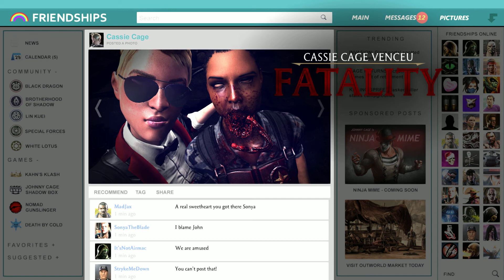Mortal Kombat XL: Todos os Fatalities 😈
mortal kombat xl all fatalities

00:00 Alien
00:35 Bo’ Rai Cho
01:15 Jason
01:49 Kung Lao
02:29 Jax
03:11 Sonya
03:55 Kenshi
04:38 Kitana
05:20 Scorpion
06:05 Sub-Zero
06:46 Mileena
07:32 Takeda
08:06 Cassie
08:45 Jacqui
09:16 Kung Jin
09:42 Tanya
10:24 Leatherface
11:02 Predador
11:38 Shinnok
12:12 Kano
12:46 Johnny Cage
13:27 Erron Black
13:58 Liu Kang
14:35 Ermac
15:13 Kotal Kahn
15:43 Reptile
16:13 Ferra/Torr
16:45 D´vorah
17:22 Raiden
17:54 Quan Chi
18:27 Goro
18:56 Tremor
19:29 Triborg